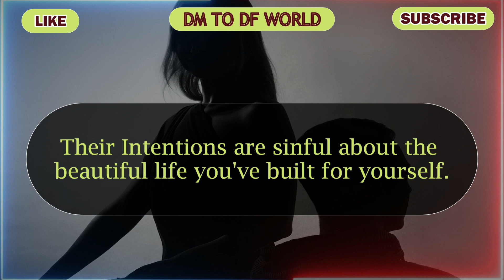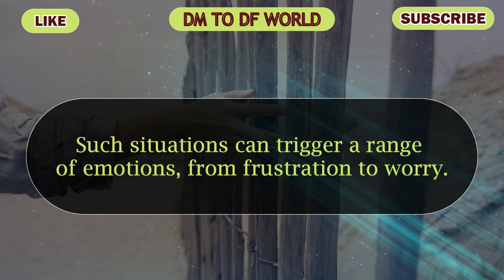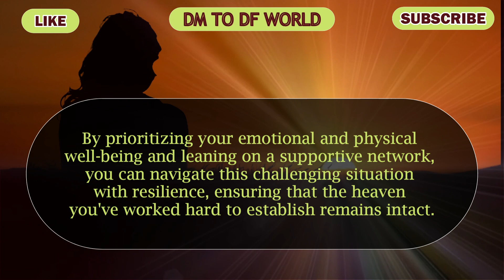😱 SHOCKING !!! 😱😭 The Third Party Can't Digest The Truth about Your... 🦋 dm to df🦋twin flame reading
divine feminine,
twin flame,